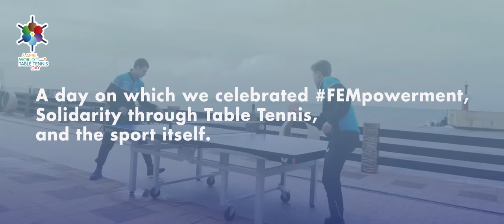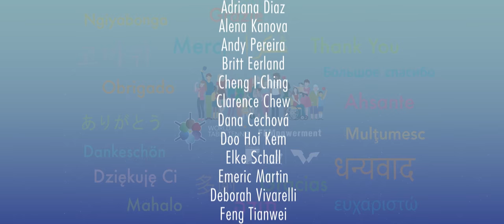World Table Tennis Day 2021 Celebration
Thanks to our dedicated organisers and Promoters, World Table Tennis Day 2021 ended in a high note. With support of international Table Tennis players, officials and volunteers, the Table Tennis community worldwide celebrated gender equality and inclusiveness with inspiring events on April 6th 2021.